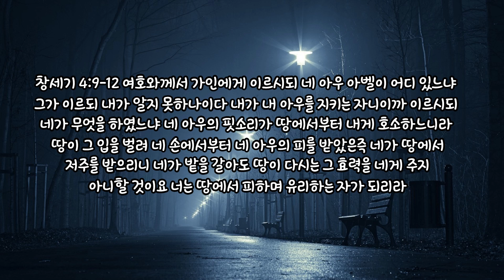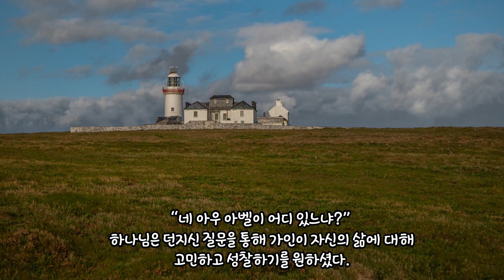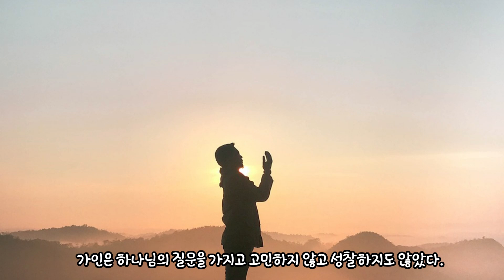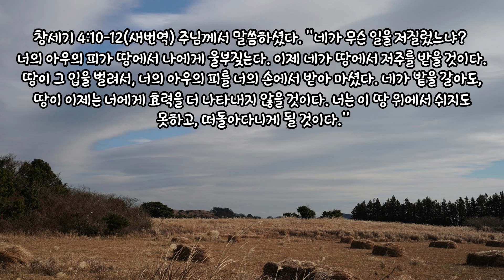하나님이 원하시는 것은 법이 아닙니다. 고민과 질문과 성찰을 통한 삶의 변화와 회개입니다.